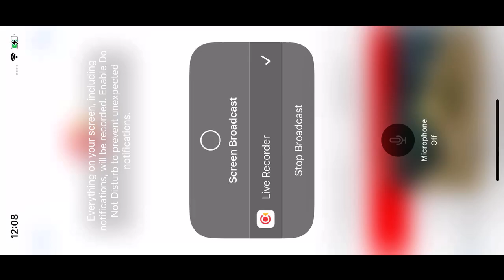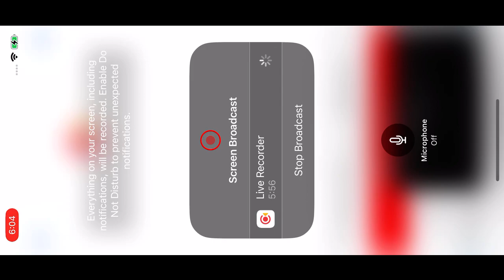Two Harbors Bald Eagles (Overhead View) 9/19/22 14:14